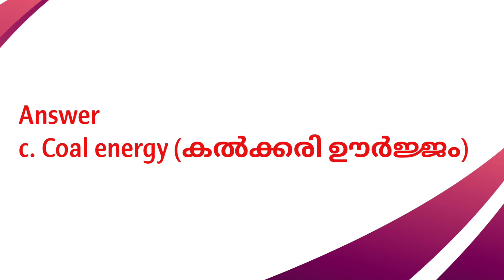Plus One Economics - Important Questions - Plus One Improvement Exam 2023 - Kerala HSE